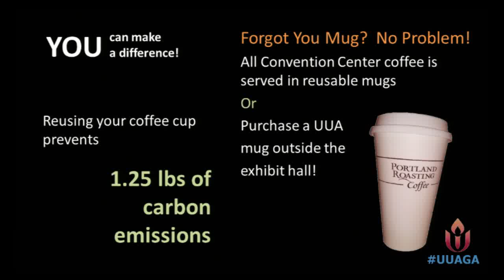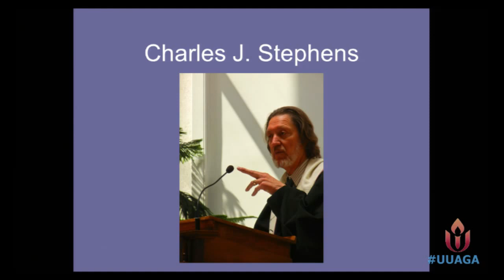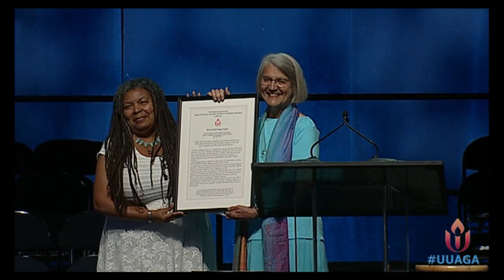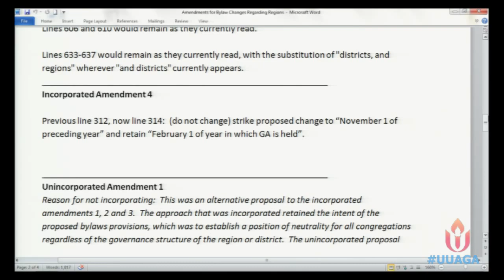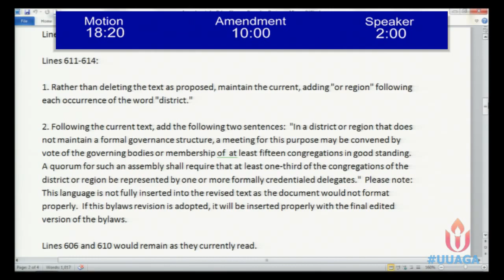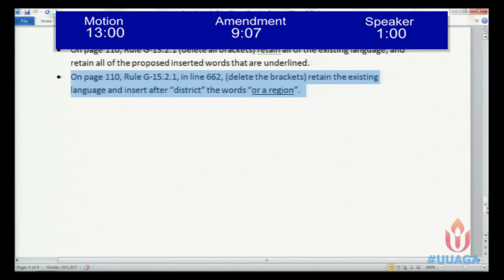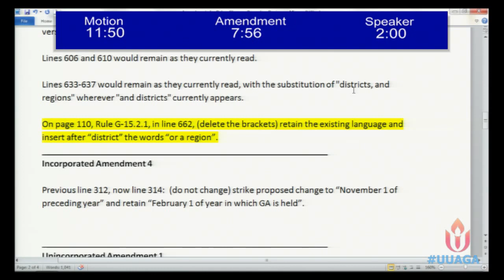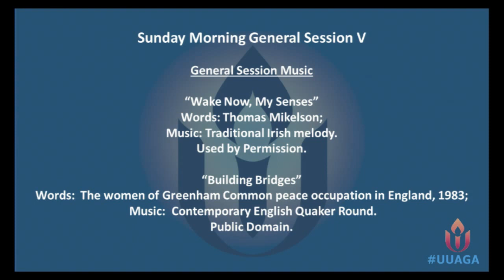#506 General Session V of UUA General Assembly 2015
UUA Moderator Jim Key presides as the business of the Association is conducted. for details of the specific items which will be addressed.